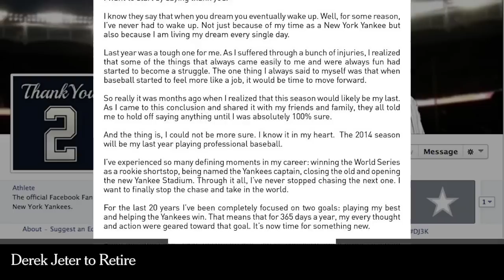Times Minute 2/12/14 | Derek Jeter to Retire | The New York Times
Also on the Minute, the U.N. evacuates Homs and a sinkhole swallows eight sports cars at the National Corvette Museum.